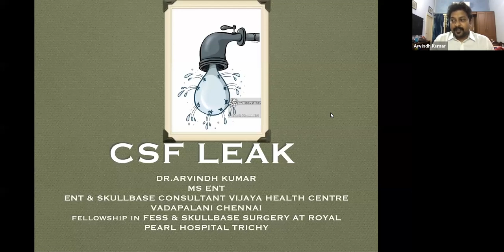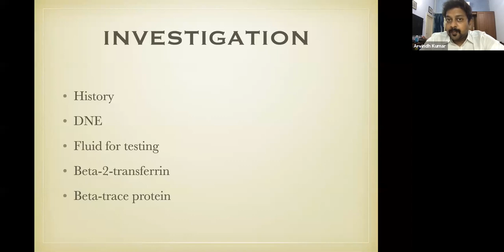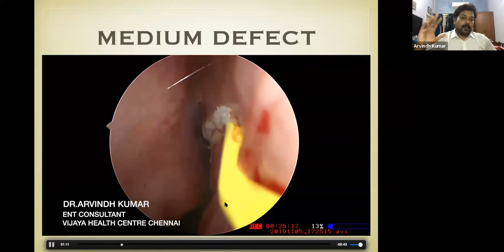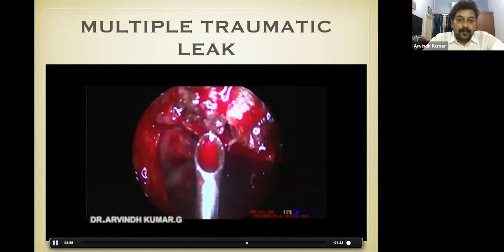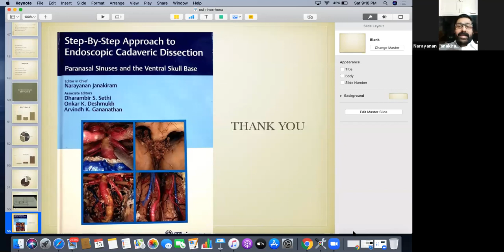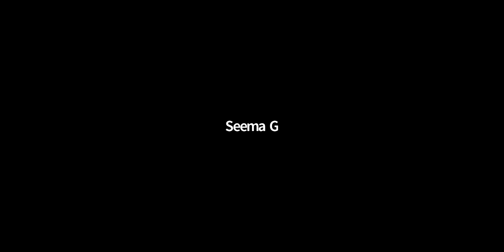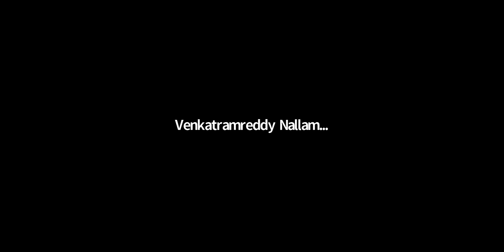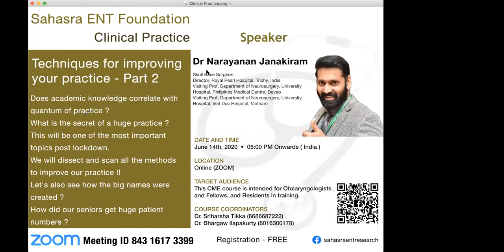Rhinology | Management of CSF Rhinorhea | Dr Arvindh Kumar